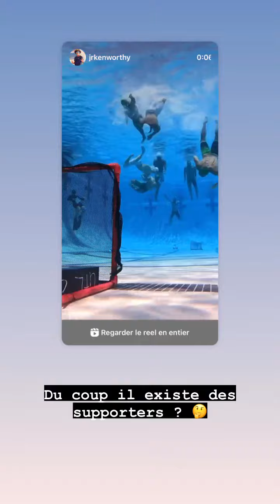BENJI SAMAT - 12 Juin 2022